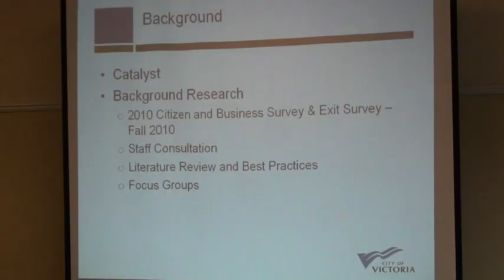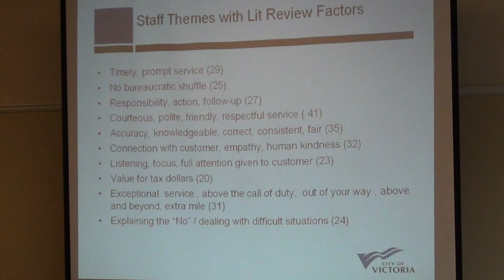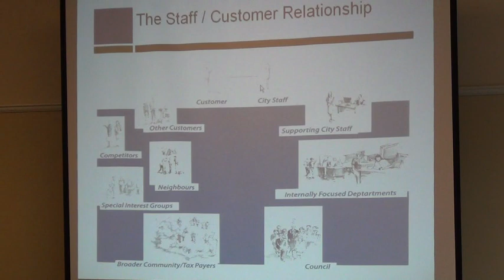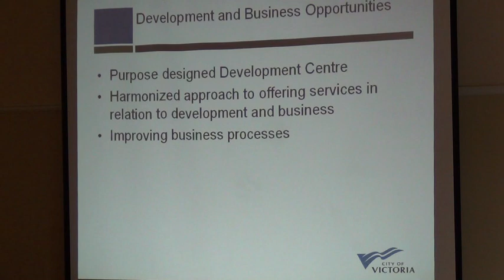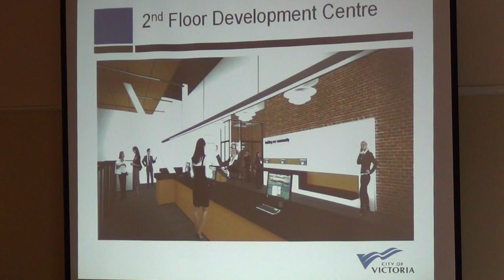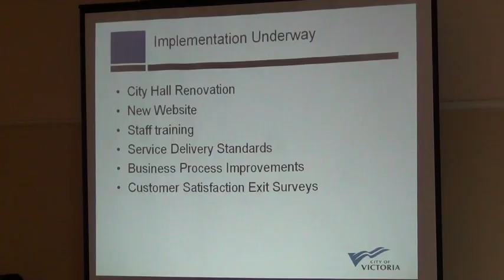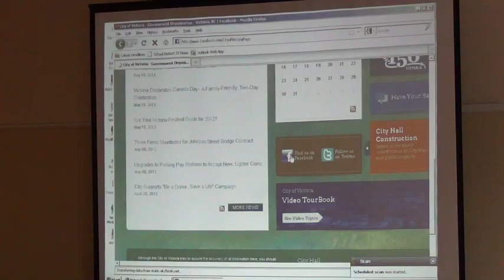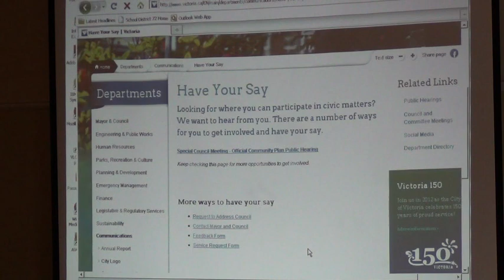Victoria Governance and Priorities Committee May 22, 2012